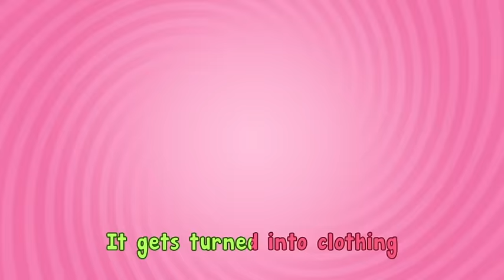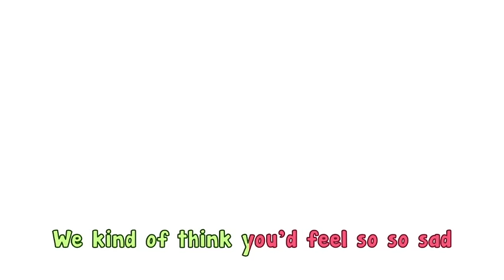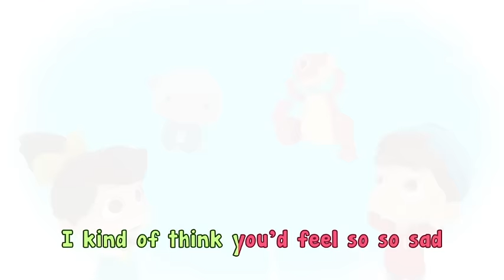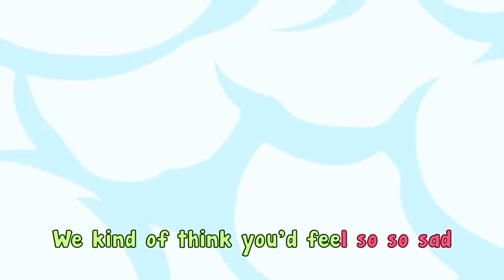Omar & Hana | 60 minutes compilation | Islamic Cartoons| Nasheed